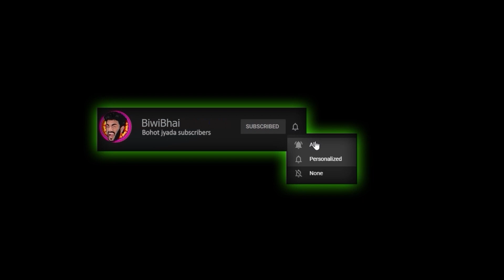When Indians Play Games (Funny Gaming Moments Hindi) Part 12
Hey guys, its BiwiBhai back with another funny Gaming Video, When Indians Play Games, Funny Gaming Moments In Hindi.

Follow karlena Instagram pe agar mann hora ho to plij-